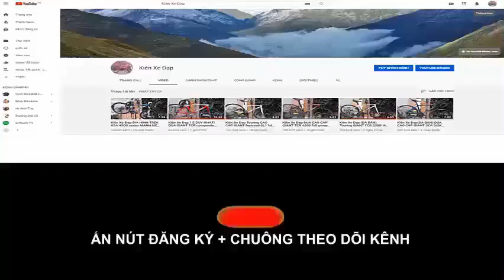Kiên Xe ĐạpĐỊA HÌNH GIANT XTC 800 VÀNH 27,5 MAVIC Group Deore Moay ơ cối nổ(ĐÃ BÁN) zalo0975709943